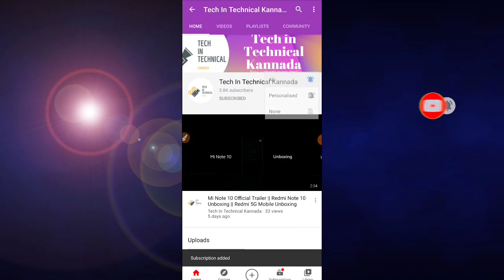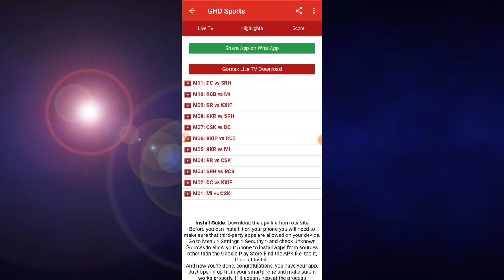Free Live IPL Match in Kannada || ಫ್ರಿಯಾಗಿ ಕನ್ನಡದಲ್ಲಿ ಐಪಿಯಲ್ ನೋಡಿ 100% Working ಟ್ರಿಕ್ || Free App